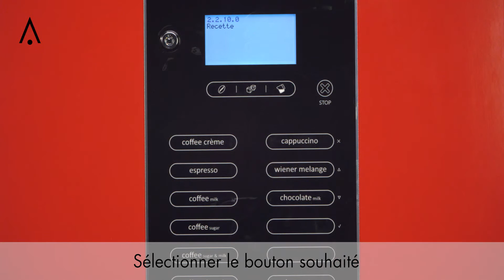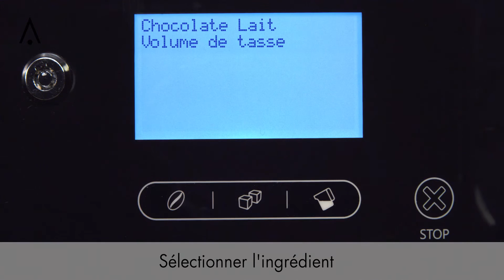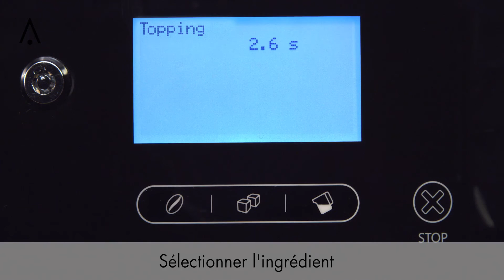OPTIVEND NG d’ANIMO - Programmation Des Boutons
Instructions Video  : Programmation des touches  OPTIVEND NG d’ANIMO